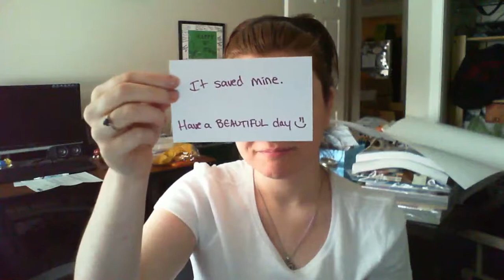P14D101 - Day Of Silence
Find me!